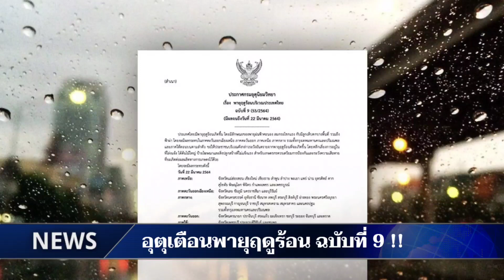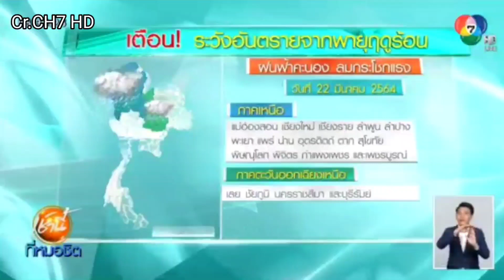ด่วนสุด ! อุตุเตือน"พายุฤดูร้อน"ในทุกภาค !!!@fanfirst9349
แอดมินมีคำเตือนจากกรมอุตุ ฉบับที่ 9 เรื่องพายุฤดูร้อน ฝนตกหนัก ลมกระโชกแรง ลูกเห็นตก และฟ้าผ่าในทุกภาคของประเทศ ไปรับชมที่คลิปกันเลยครับ